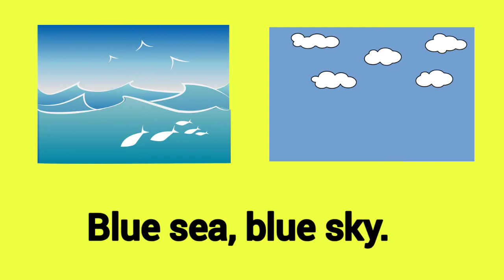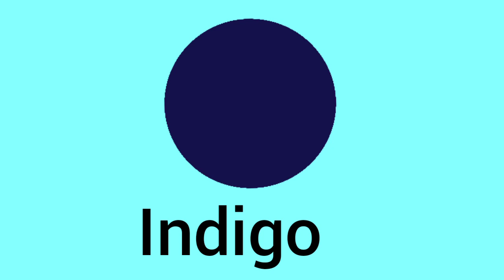Colours | 1st standard colours | unit 2 chapter 3 | colours poem | 1st standard English | color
Colours | 1st standard colours | unit 2 chapter 3 | colours poem |
1st standard English | color

1st standard colours
colours
3. colours
unit 2 chapter 3
chapter 3 colours
colours poem
green parrot green peas
English balbharti
English balbharti 1st standard
lesson number 3
poem colours
1st standard English
first standard English poem
1st standard English poem
colours name
colours name song
1st standard poem
colours name for kids
colours name for LKG
colours name for UKG
colours song
1st standard colour poem
1st standard colours name
1st standard colour
1st standard English poem colours
colour colour
colours rhymes
colours poem 1st standard
colour poem 1st standard
1st standard
colours poem class 1
English Maharashtra board
1st standard online class
1st standard English